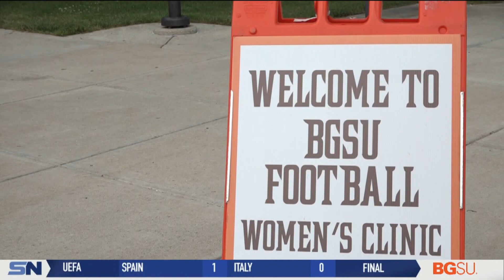BGSU Host Second-Annual Women's Football Camp